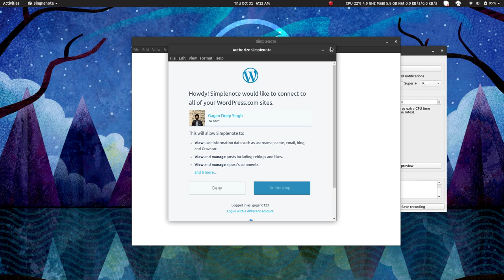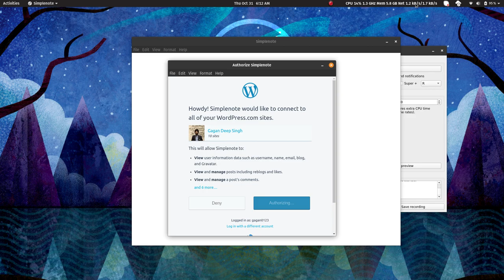Simplenote issue with login and signup 1.9.1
Even after upgrade to 1.9.1, issue still persists